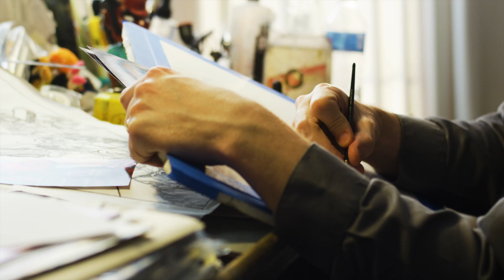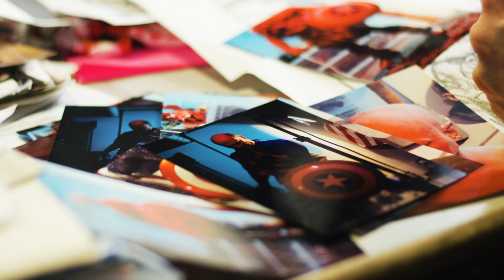What Makes a Good Comic Book Cover? Alex Ross Explains his Approach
SEND IN YOUR BOOKS TO BE SIGNED BY ALEX ROSS! Limited slots available
Alex Ross details his approach to creating covers for Captain America and The Hulk.

Check in weekly for new BTS content and videos from Alex's process creating the book.